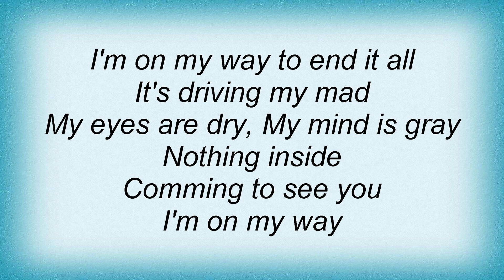Bang Gang - Wasted Mind Lyrics